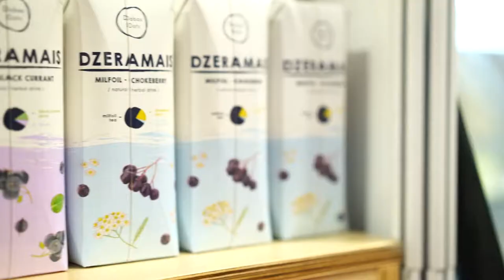Farm Shop & Deli Show 2018 - Day two highlights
AWARD WINNING, MARKET LEADING, SPECIALIST RETAIL EVENT.

At Farm Shop & Deli Show you'll find all the big ideas, innovative suppliers and exciting products you need to make 2018 a year to remember! We understand that when you're passionate about what you do, finding like-minded suppliers is necessary to make your business succeed. So make sure you come to Farm Shop & Deli Show 2018 to touch and taste everything it has to offer.